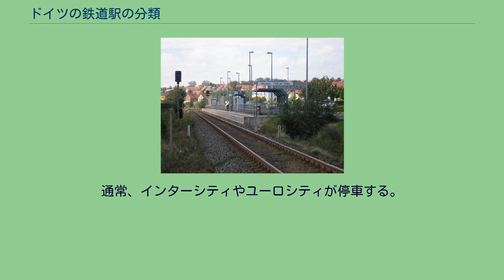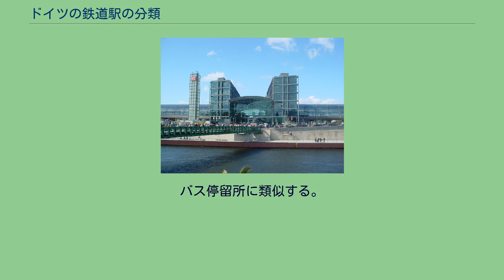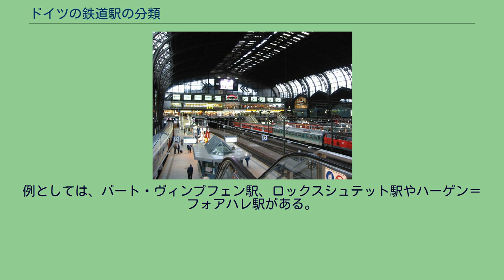ドイツの鉄道駅の分類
ドイツの鉄道駅の分類（ドイツのてつどうえきのぶんるい、ドイツ語: Bahnhofskategorie）は、ドイツ鉄道の子会社DBステーション・アンド・サービス (DB Station&Service) が運営するおよそ5,400の鉄道駅を、その駅におけるサービス水準を表すために7つの階級（カテゴリ）に分類したものである。
このカテゴリ分類の評価は、列車を運行している会社が駅を管理しているDBステーション・アンド・サービスに対して駅の施設を利用するために支払う金額に影響する。
ベルリン中央駅 フランクフルト中央駅 ハンブルク中央駅 カテゴリ1に属するのは21の駅で、交通のハブになる駅として考えられている。
サービスの点では国際空港と同じであると考えられ、常時駅員が配置されあらゆる鉄道関連の施設があるとともに、たいていの場合駅にショッピングセンターが併設されている。
これらのほとんどは50万人以上の人口のある大都市の中央駅であるが、カールスルーエ中央駅のようにそれより小さな都市にあるが重要な路線の交点であるために重要な駅とみなされたものもある。
ベルリン、ハンブルク、ミュンヘン、ケルンというドイツ4大都市には2つ以上のカテゴリ1の駅がある。
カテゴリ1の駅は以下の通りである。
カテゴリ2に属するのは82の駅で、やはり長距離交通の重要なジャンクションとなっているか、大きな空港への接続駅となっている。
通常、インターシティやユーロシティが停車する。
チケットセンターやサービスデスクなどの鉄道関連のサービスがすべて配置されており、通常の利用時間帯には駅員が配置されている。
サービスはカテゴリ1の駅に類似している。
カテゴリ2に属する駅を以下に州別に示す。
カテゴリ3には約230の駅が属しており、一部のインターシティが止まることのある地域のハブと位置づけられている。
このカテゴリの駅には旅客が切符や雑貨を買うことのできるステーションホールがあるが、駅員が常時配置されているわけではない。
人口5万人以上の都市の中央駅であることが多い。
例としては、ゲルリッツ駅、ロイトリンゲン中央駅、リヒテンフェルス駅、パッサウ中央駅、ミュールハイム（ルール）中央駅がある。
カテゴリ4には約600の駅が属している。
地域交通が頻繁に運行されるハブ駅と位置づけられている。
インターシティは通常これらの駅には停車しないが、レギオナルエクスプレスやレギオナルバーンの列車が頻繁に運転されている。
バス駅に類似したサービスレベルであり、主に通勤客向けのサービスを行っている。
このカテゴリには、Sバーンやレギオナルエクスプレス/レギオナルバーンの利用度が高い大都市にある駅を多く含む。
例としては、バーリンゲン（ヴュルテンベルク）駅、バウツェン駅、モンタバウアー駅やコーブルク駅がある。
カテゴリ5には約1,070の駅が属している。
これらの駅はより小さな町にあるか、大都市の郊外地域にある。
これらの駅には通常、普通列車のみが停車する。
例としては、シグマリンゲン駅、ケルン＝ホールヴァイデ駅やブレマーハーフェン・レーエ駅がある。
カテゴリ6の駅 カテゴリ6には約2,500の駅が属している。
このカテゴリの駅には少ない旅客しかおらず、駅には最低限の設備しかない。
バス停留所に類似する。
例としては、バート・ヴィンプフェン駅、ロックスシュテット駅やハーゲン＝フォアハレ駅がある。
このカテゴリで最低となるカテゴリ7には、地方にある約870の駅が属している。
普通列車のみが停車し、2つ以上のプラットホームを持つことはまずない。
例としては、デュースブルク＝エンテンファング駅やボイローン駅がある。
“Die sechs Bahnhofskategorien”. DB Station&Service AG. 2007年3月12日閲覧。
（ドイツ語）